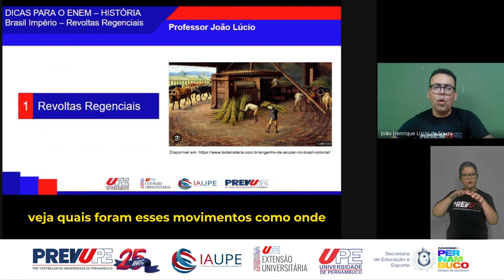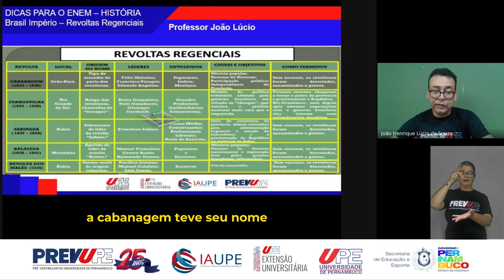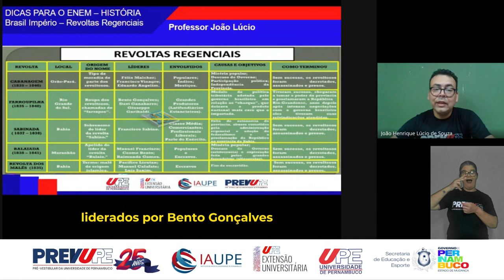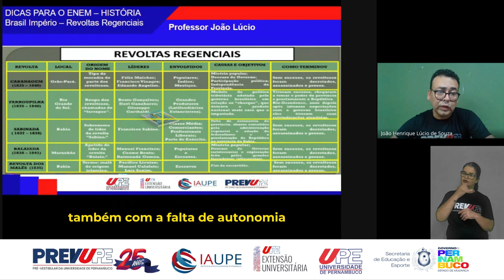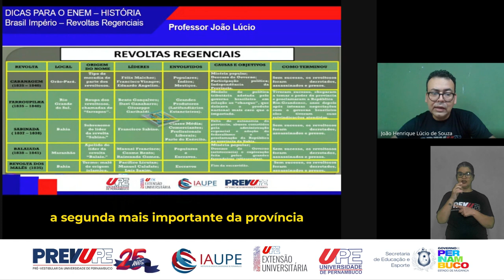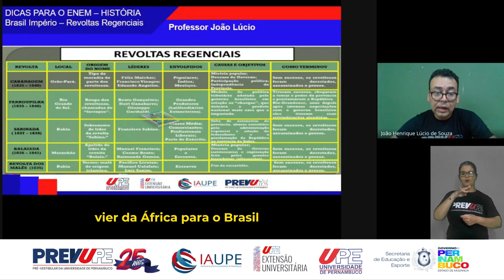HSTÓRIA - BRASIL COLÔNIA REVOLTAS REGÊNCIAIS - PREVUPE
O período regencial foi uma época conturbada de nossa história, com a eclosão de revoltas nas províncias brasileiras — o que teria levado Feijó a dizer, em determinado momento: “O vulcão da anarquia ameaça devorar o império”. Analisando o contexto histórico dessa época, percebemos que, evidentemente, essas revoltas não ocorrem por acaso. Elas são produto de insatisfações coletivas acumuladas durante bom tempo. No caso do Brasil, os descontentamentos abundavam desde a época de D. Pedro I. Como os governos regenciais não foram capazes de eliminar suas causas, as insatisfações acabaram manifestando-se de forma violenta e explosiva. As revoltas estavam vinculadas, basicamente, à crise do império em três esferas: econômica, social e política. Prof. João Lúcio